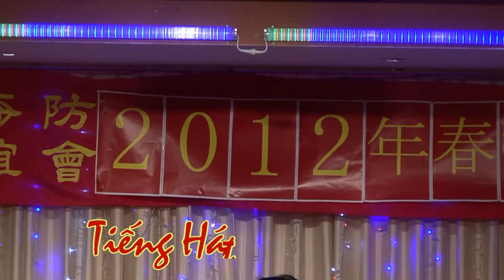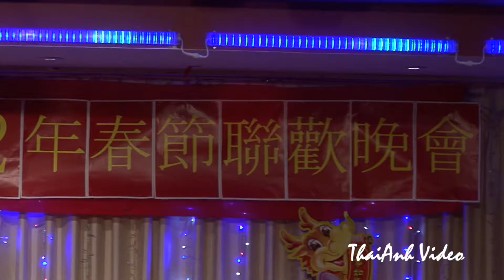TIẾNG HÁT KIỀU LIÊN 2012